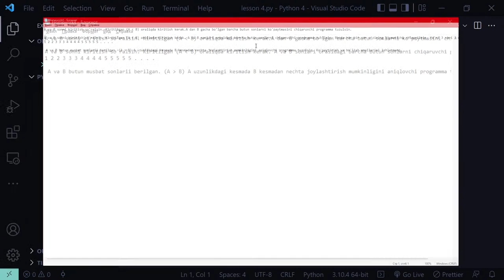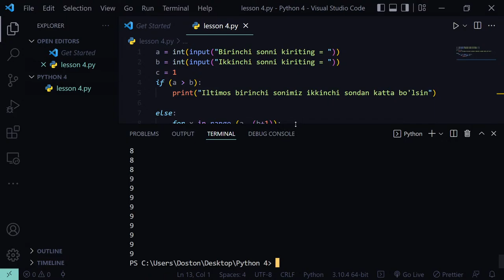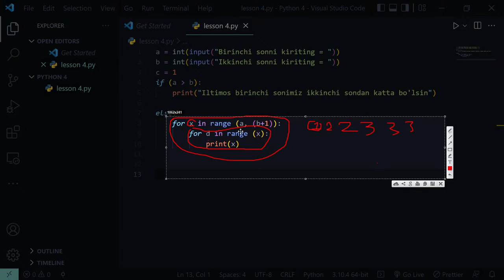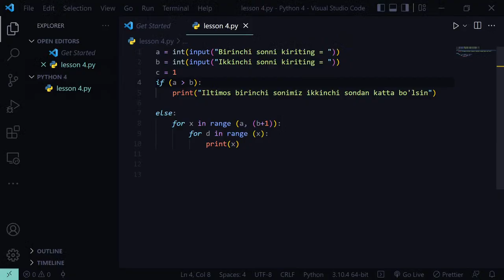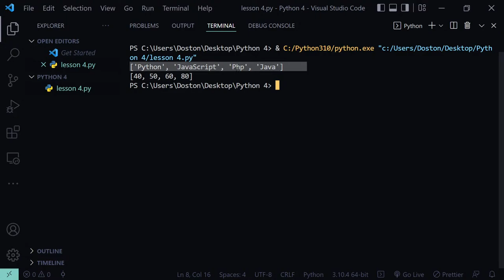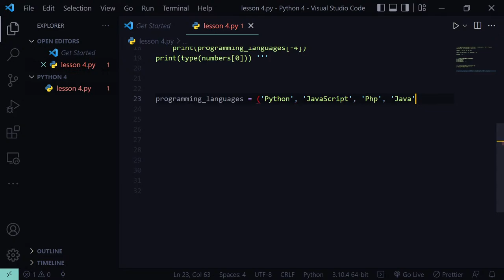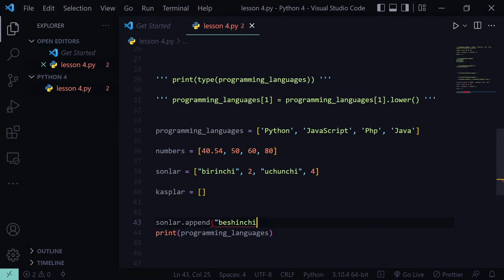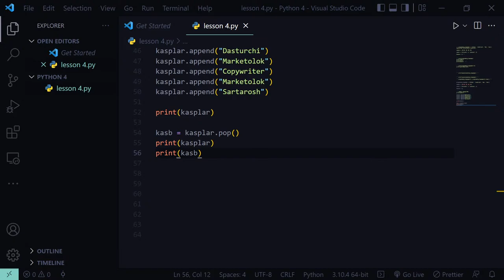Back end dasturlash | 4 - dars Python haqida batafsil. List haqida